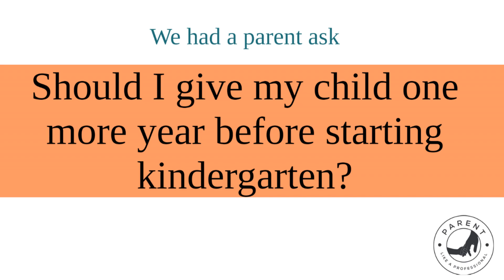Ask The Expert | Should I give my child one more year before Kindergarten?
Thank to the parent that submitted this question.  They asked, "Should I give my child one more year before kindergarten?" We are here to help.  Our panel shares how they made the decision for them and their family.